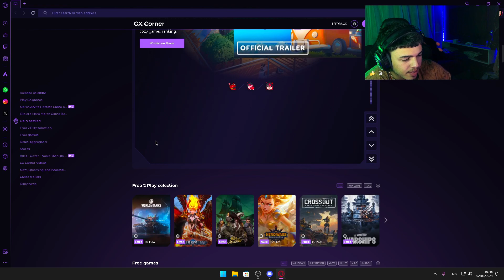JOGANDO WARZONE COM O ALEMÃO, GORDINHO E NELSÃO (PARTE 2)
/ ninee4

 / ninee4
📁 Canais no YouTube
💻・↪ Canal Principal: :

 / ninee4_

 / ninee4_

                       © - NiNe4 MCK 2024 -- Watch live at

 / ninee4   -- Watch live at

 / ninee4